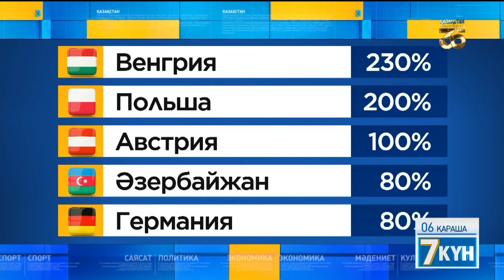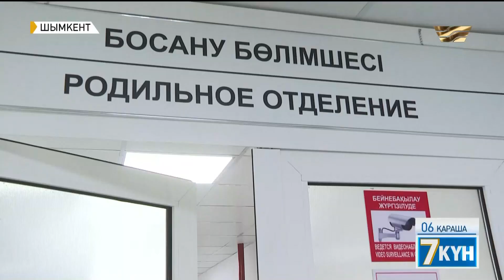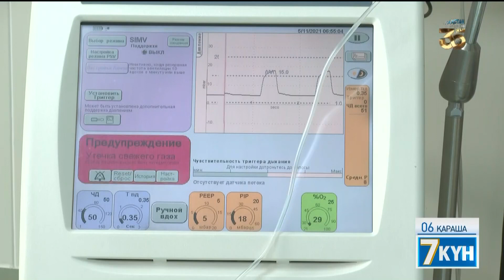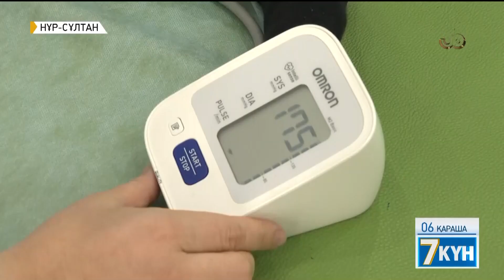Вакцинаның жүкті әйелдерге әсері қандай?